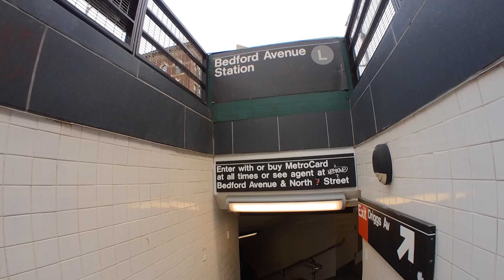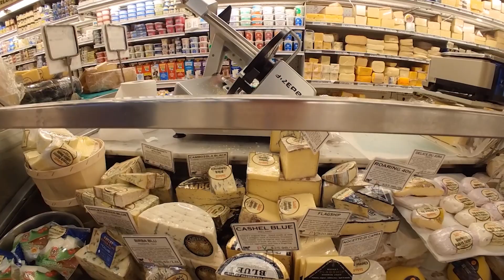「苦手な物でも食べてみる🥒 」ピクルス サンドイッチ🥪 ゼイバーズ🛒 カフェ キツネ🦊 \ NewYork 🇺🇸 (#507) /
ニューヨークストリート🗽毎日アンテナ発信中🗽📡

これからもスモールビジネスを中心にニューヨークのお店を応援したいと思います！！
それでは、今日もご覧いただきありがとうございます！また明日♡

🇺🇸グリーンカード(アメリカ永住権)に当選しニューヨークへ移住。4年目です。
ウィリアムズバーグにある人気レストランで勤務しつつ、フリーランスでグラフィックデザイン、ウェブデザイン、デジタルマーケティング などなど 何でも屋さんをしています。

海外移住、アメリカ暮らし、ニューヨーク生活のアレコレや、飲食店勤務だからこそ分かるNYの飲食店のこと、ストリートやワークスタイルのようなメンズブランドやBOHOスタイル、古着などのファッションの購入品、雑貨、アメリカントイ、グリーンカードの話、旅、たまに地元福岡市の話をVlogとして毎日ゆる〜く発信しています。